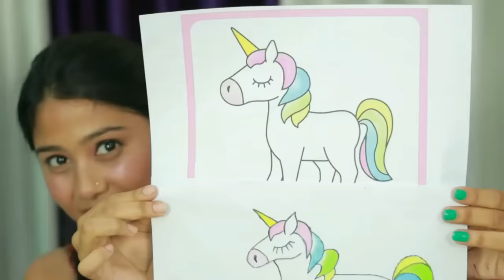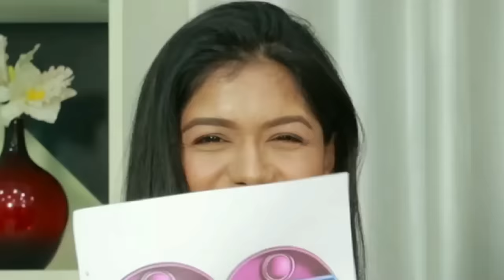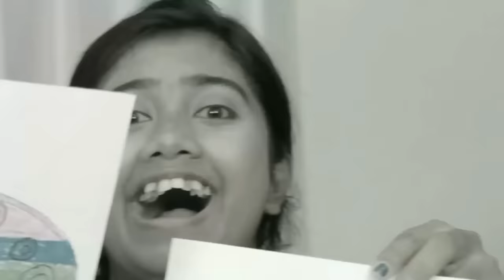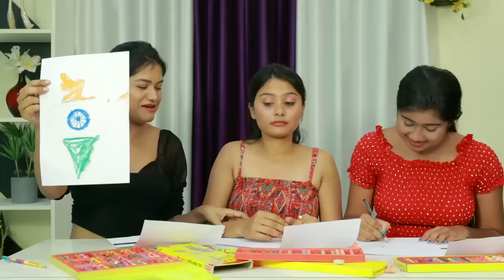সবথেকে ভালো DRAW করে PRIZE নেওয়ার Challenge | দারুন মজাদার Drawing Challenge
Who Draws It Better Take The Prize Challenge! Really Funny.

Note - We are the Part of "Royal Quinn" & "Srinaya" Hindi Youtube Channel, Here is our main channels Link:

We "Crazy Bong Gang" are dubbed & making content in Bengali Language from our Hindi Channels for our Bengali Viewers and Friends for their Entertain Purpose.